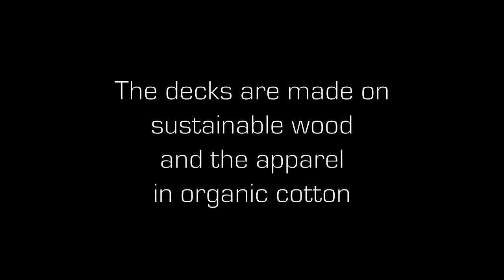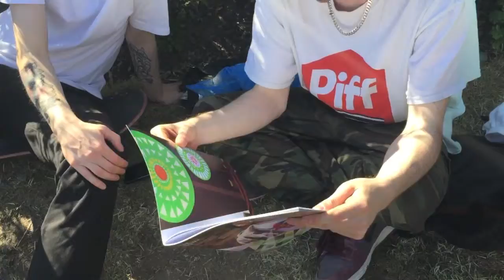Crane skateboards©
For the Final Major Project I focused on branding and illustration so I created a skateboard brand called Crane Skateboard. This brand is focused on the environmental issues of deforestation caused by the skateboard industry. Through primary and secondary research, interviews and branding strategy I created the logo, the layout for the website, business cards, catalogue, branding guidelines, POS and the illustrations for decks and apparel and the whole philosophy behind this brand that aims to plant a tree every time you purchase a deck.